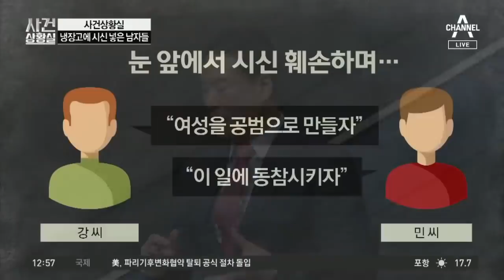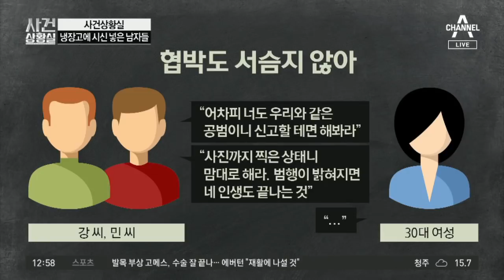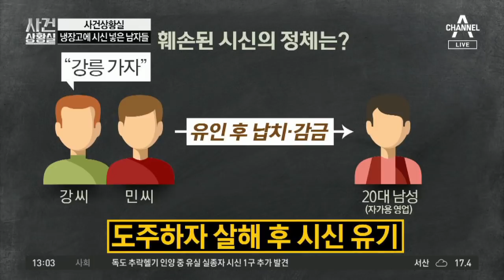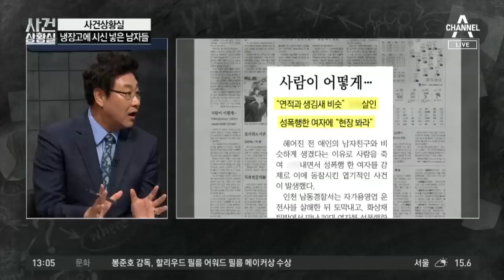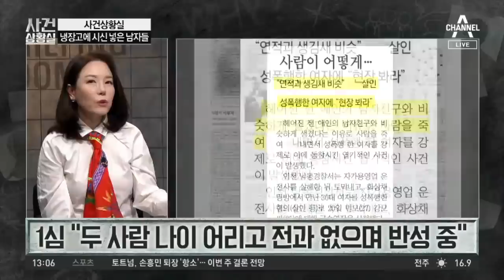[판결의 재구성]냉장고에 시신 넣은 남자들 | 사건상황실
짐승으로 돌변한 두 남성… 돌이킬 수 없는 악연?
2인조, 성폭행 후 30대 여성 도망 못 가게 결박
30대 여성, 2인조 협박에 억지로 시신 훼손에 동참

〈평일〉
08시 00분 라디오쇼 정치시그널 (유튜브 라이브)
08시 50분 김진의 돌직구 쇼
10시 20분 김진의 더라방 (유튜브 라이브)
12시 00분 뉴스A 라이브
15시 50분 강력한 4팀
17시 20분 뉴스TOP10
19시 00분 뉴스A

〈주말〉
12시 00분 토요랭킹쇼·뉴스A 라이브
17시 40분 뉴스TOP10
19시 00분 뉴스A